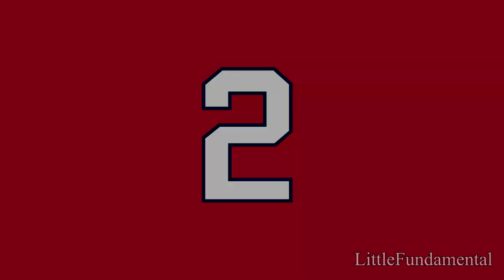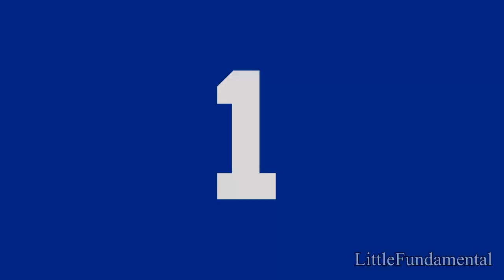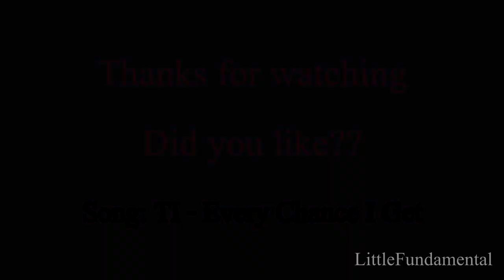MarShon Brooks Top 10 Plays - 2011-2012 Season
This is a compilation of the best plays of MarShon Brooks of the 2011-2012 NBA regular season (his rookie season). The last season of the New Jersey Nets.

The song is: TI - Every Chance I Get